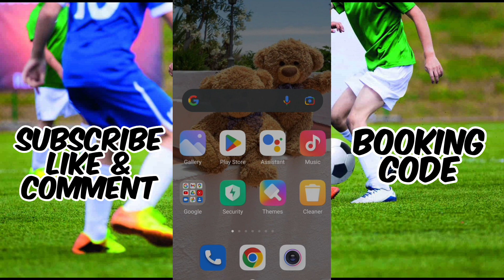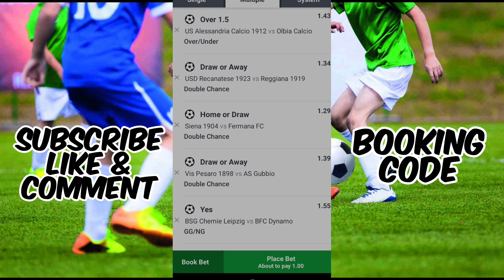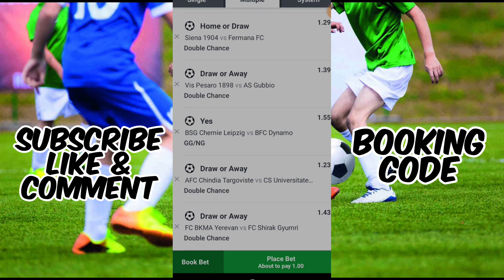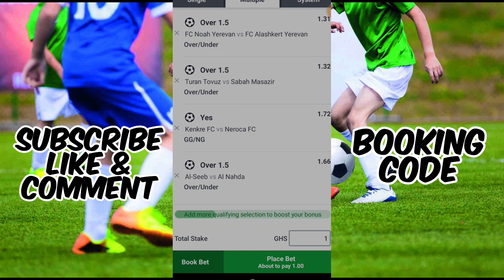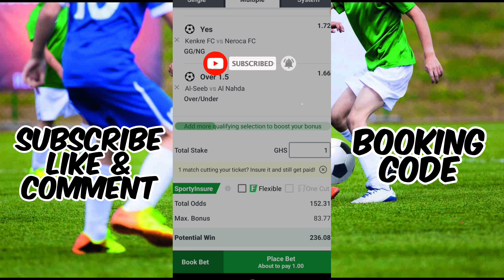FOOTBALL PREDICTIONS TODAY 29/11/2022|SOCCER PREDICTIONS|BETTING TIPS,betting@sports betting tips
BETTING TIPS
FOOTBALL PREDICTIONS TODAY FREE 29 november 2022.
Predictions football today 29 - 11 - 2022
real madrid
prediction match
betting tips today
sportsbetting sportsbet footballpredictions today,
Predictions football today 29 NOVEMBER 2022
Today's Football Predictions 29nd NOVEMBER 2022 Best Betting Tips For Today Over 90% wining Rate, FOOTBALL PREDICTIONS TODAY|BETTING TIPS|HOW TO WIN BET|BETTING STRATEGY|SOCCER PREDICTIONS|BETTING.How to win bet everyday|Betting Strategy .
Sports Betting
2022
INTERNATIONALWorld Cup PREDICTION
NETHERLANDS VS QATAR PREDICTION
ECUADOR VS SENEGAL PREDICTION
WALES VS ENGLAND PREDICTION
IRAN VS USA PREDICTION
TUNISIA VS FRANCE PREDICTION
AUSTRALIA VS DENMARK PREDICTION
POLAND VS ARGENTINA PREDICTION
SAUDI ARABIA VS MEXICO PREDICTION
CROATIA VS BELGIUM PREDICTION
CANADA VS MOROCCO PREDICTION
JAPAN VS SPAIN PREDICTION
COSTA RICA VS GERMANY PREDICTION
CAMEROON VS BRAZIL PREDICTION
ALGERIA  Ligue 1 PREDICTION
BELOUIZDAD VS CONSTANTINE PREDICTION
SAOURA VS CHELGHOUM PREDICTION
MC ALGER VS PARADOU
ARMENIA  Premier League
NOAH VS ALASHKERT
BKMA VS SHIRAK
AZERBAIJAN  Premier League
TURAN VS SABAH
SUMQAYIT VS GABALA